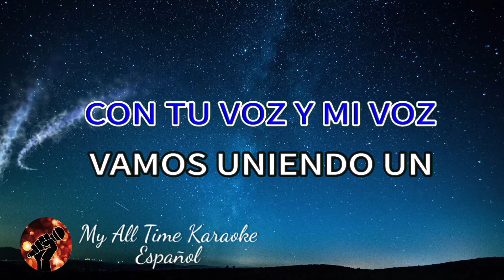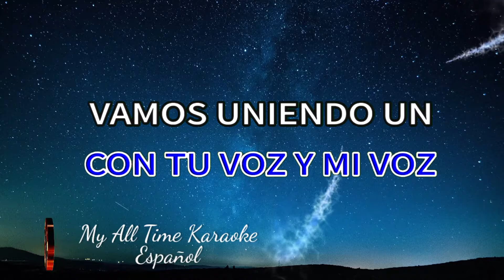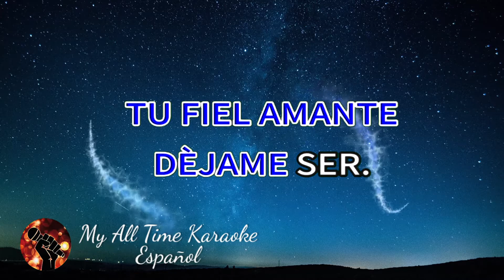Melodía Para Dos - Joan Sebastian (karaoke version)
No olvides:
📄 COMENTAR